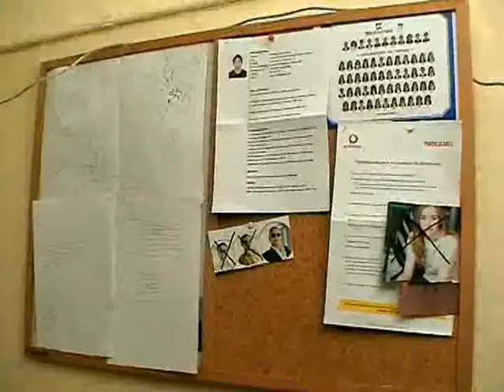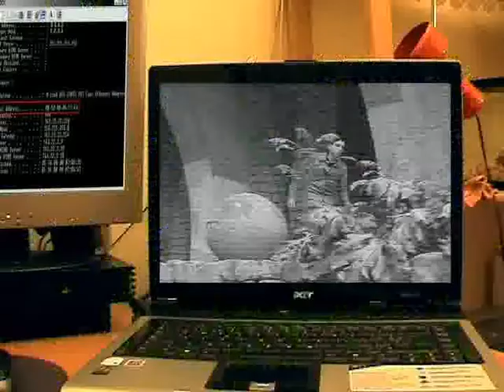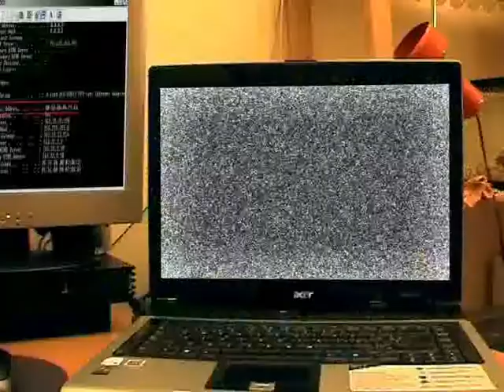Jeff Liberty Stolen 2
second part Enjoy!
Directed by: Victor Serna
Catalano Pinoy Productions